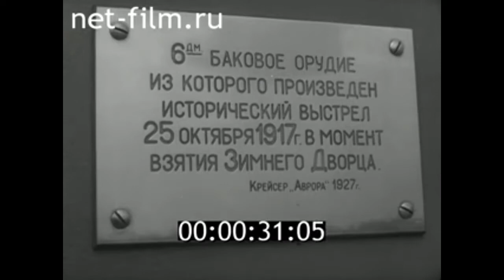1965г. Юрий Гагарин на крейсере "Аврора"